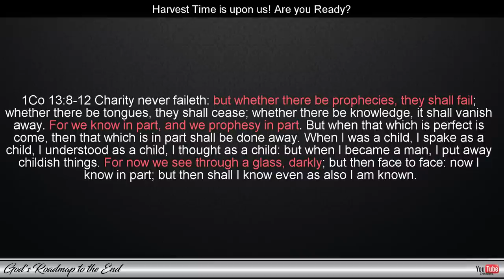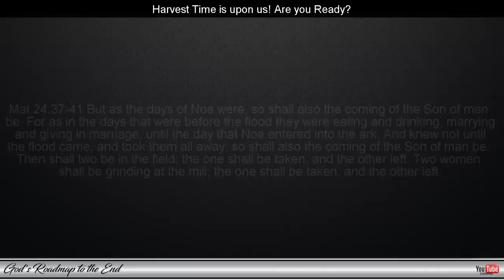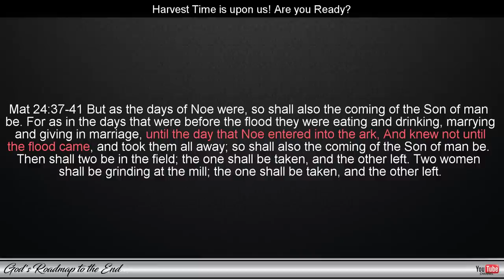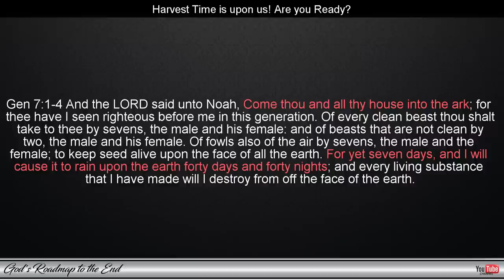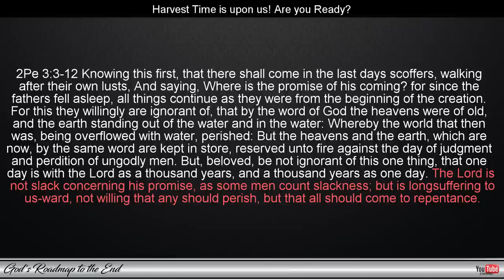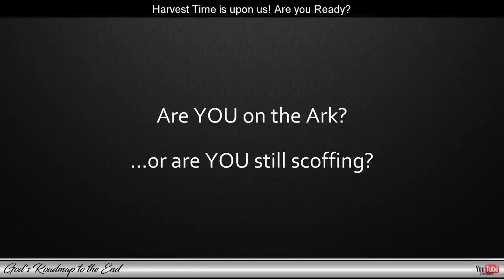Are You Ready for the Rapture? Faith or Scoffing Holds the Answer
In this video, I'm sharing my thoughts on the coming rapture with the hope that it will help you to better understand the prophetic word. As we approach the end of the age, it's essential that we all understand what's happening.

Whether you're a believer or skeptic, I invite you to watch this video and come to your own conclusions. I believe that regardless of your position, the truth of the rapture is something that we all need to be aware of. So buckle up – it's gonna be a wild ride!

the rapture, the rapture date, september 23, 23 september, rapture, rapture dream, when is the rapture, rapture timing